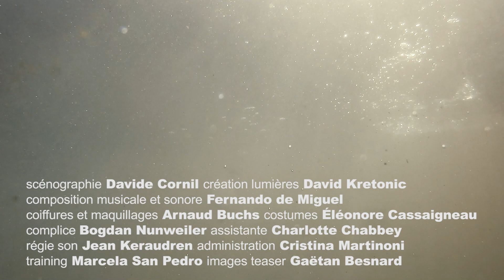Requin Cie du Squale Laure Hirsig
« On veut être digne, surtout à l’instant de périr si bêtement, serré dans un slip de bain Go Sport. »
Prise dans le vortex du roman de Bertrand Belin, je veux partager la sensation déclenchée par sa lecture en l'amenant sur scène. Partager l'histoire d’un homme, parti se baigner dans les eaux placides d'un lac artificiel, qui n'en reviendra pas. Quittant les certitudes terrestres, il s’aventure "là où autre chose commence". Sa lente dilution se révèle une occasion cocasse de célébrer le vivant avec auto-dérision dans un face à face entre le monde des vivants et le monde intermédiaire.
C’est peut-être parce que je suis née presque noyée - arrivée trop tôt sur Terre, les poumons emplis d'eau après avoir bu la tasse dans le ventre de ma mèr(e) - que je vibre et ris au récit de cette mort en direct. Laure Hirsig.

Texte Bertrand Belin
Mise en scène et adaptation Laure Hirsig
Avec Vincent Coppey, Eliot Sidler, François Revaclier
Création lumières David Kretonic
Scénographie Davide Cornil
Composition musicale et sonore Fernando de Miguel
Composition thème guitare François Revaclier
Coiffures et maquillages Arnaud Buchs
Costumes Éléonore Cassaigneau
Complice Bogdan Nunweiler
Assistante mise en scène Charlotte Chabbey
Training Marcela San Pedro
Administration Cristina Martinoni.
Régie son Jean Keraudren
Assistant lumière David Esteves

Production Cie du Squale
Coproduction Théâtre Saint-Gervais-Genève / MAC-Maison des Arts de Créteil. Soutiens Loterie romande / Fonds culturel de la Société Suisse des Auteurs (SSA) / Fondation Ernst Göhner / Fondation Jan Michalski / Fondation philanthropique Famille Sandoz.